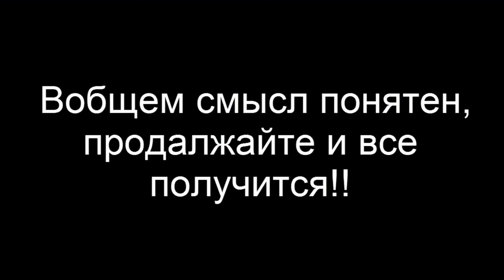DIY Парик для кукол. Своими руками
Привет! В этом видео я покажу как легко и просто сделать парик для куклы.

Благотворительный фонд для развития канала!

Веб Мани
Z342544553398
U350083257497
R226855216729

Яндекс деньги
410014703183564